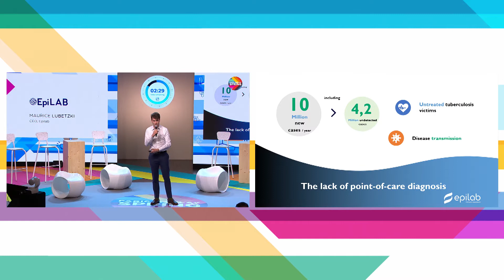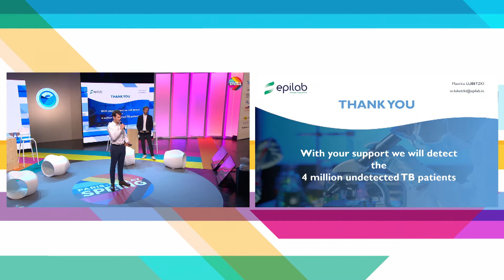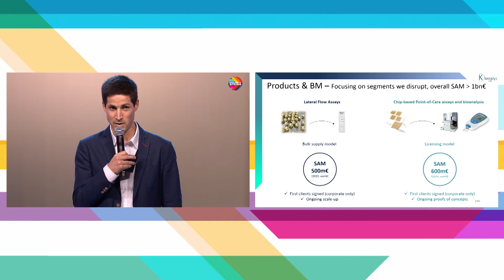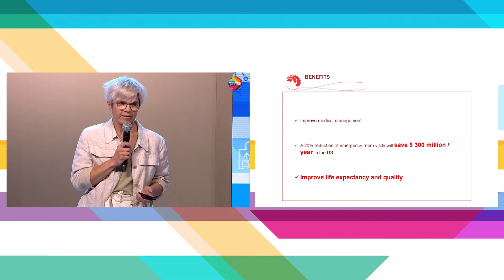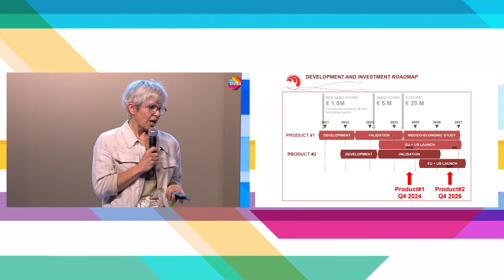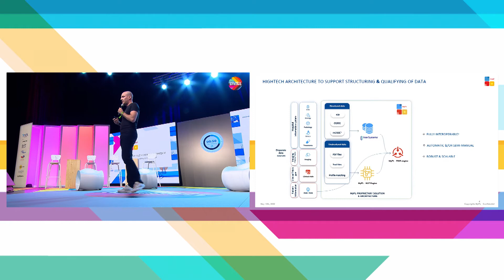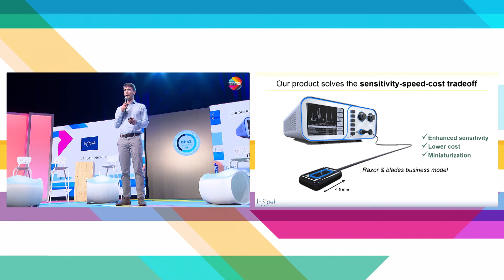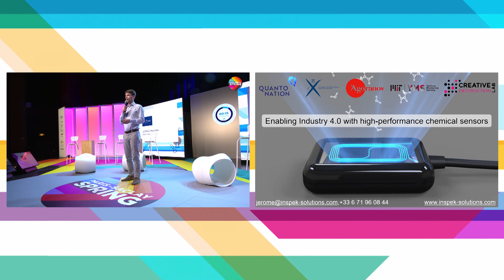SPRING 50 pitch contest – Health-Biotech 🇬🇧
Pitch for the start-ups selected in the Health-Biotech category

Maurice LUBETZKI
CEO EPILAB

Marie CAMBOT
CEO INNOVHEM

Jérôme MICHON
CEO INSPEK

Cyril GILBERT
CEO KIMIALYS

Jean-Alexandre KAMINISKY
Directeur Général Adjoint MYPL